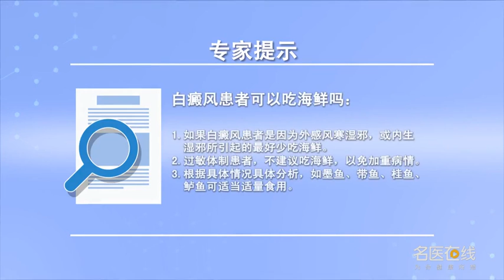白癜风患者可以吃海鲜吗 李小莎 湖南中医药大学第二附属医院（湖南省中医院）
海鲜是含有丰富的微量元素，是比较好的营养佳品。但是海鲜从中医来说是属于寒凉性的，有部分白癜风患者是因为外感风寒湿邪或者内生湿邪引起的，那这类患者最好是少吃海鲜。另外有部分人是过敏体质，吃海鲜容易引起过敏反应，那这类病人最好也不要吃海鲜。此外，有一些鱼，比如墨鱼、带鱼、桂鱼、鲈鱼，它们性偏中性，且含有丰富的蛋白质、脂肪和微量元素，适当的吃，对白癜风是有促进作用的。

Can vitiligo patients eat seafood
Seafood is rich in trace elements, It's a good nutrition. But seafood is cold in traditional Chinese medicine, Some patients with vitiligo are caused by exogenous cold dampness or endogenous dampness, It's better for such patients to eat less seafood. In addition, some people are allergic, Eating seafood can cause allergic reactions, It's better for such patients not to eat seafood. In addition, There are some fish, For example, cuttlefish, hairtail, mandarin fish, perch, They are more neutral, It is rich in protein, fat and trace elements, Eat properly, It can promote vitiligo.